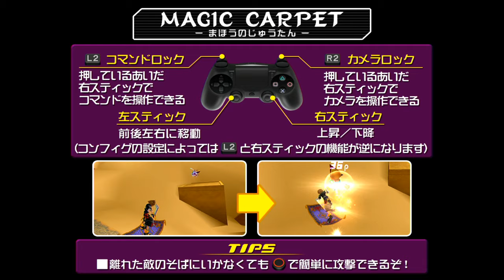未熟者のKH2FM-068 アグラバー EP2[クリティカル]ソラLv41-42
難易度：クリティカル、選択：盾